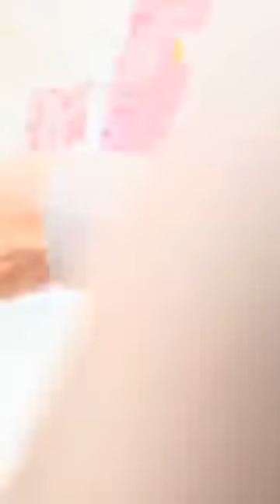ที่อนุสาวรีย์ประชาธิปไตย